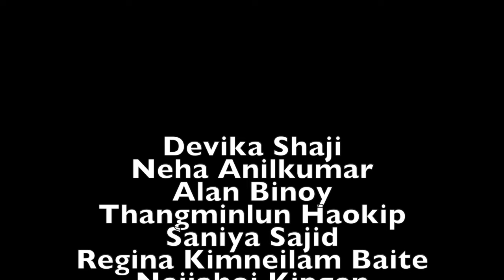Western Group Song | Kannur Kalolsavam 2024 | Don Bosco Arts & Science College, Angadikadavu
Second with A grade

The mouthpiece of department of journalism Don Bosco Arts and science college Angadikadavu Iritty Kannur